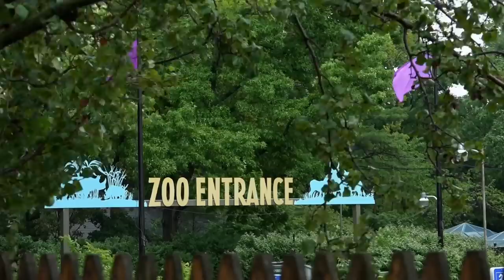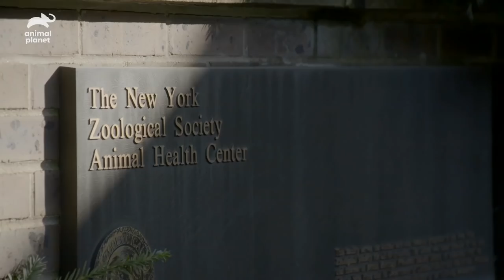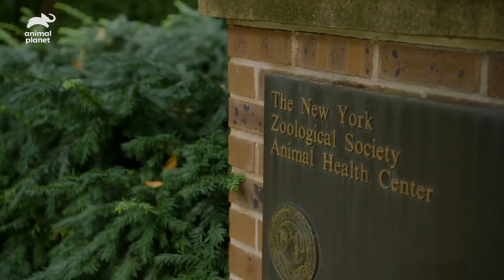The Team Nurses a Young Silver Langur Back to Health | The Zoo